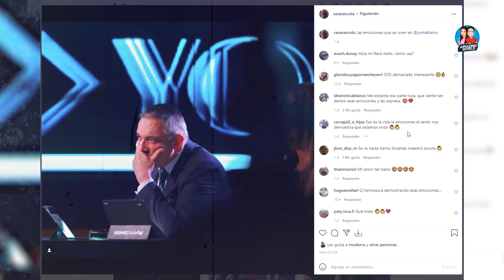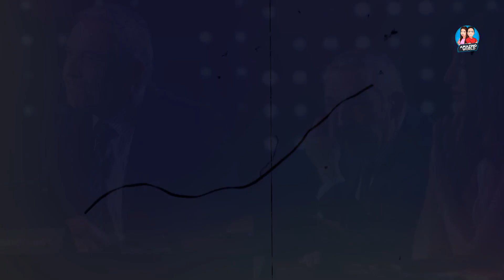Cesar Escola ROMPE EN LLANTO tras recordar emotivos momentos por presentación de Carlos Gardel